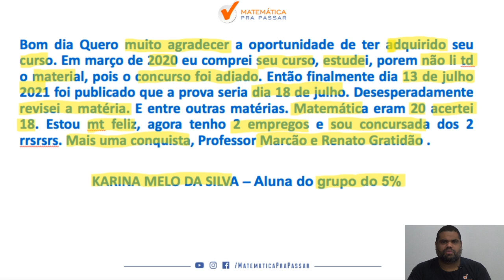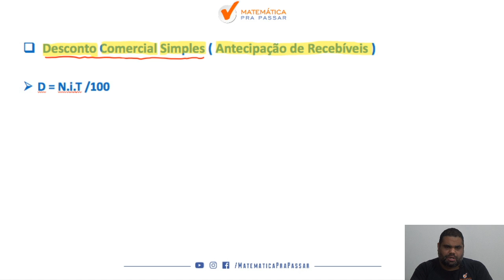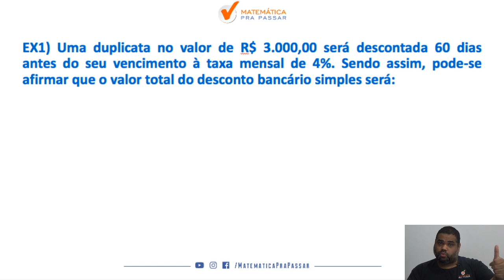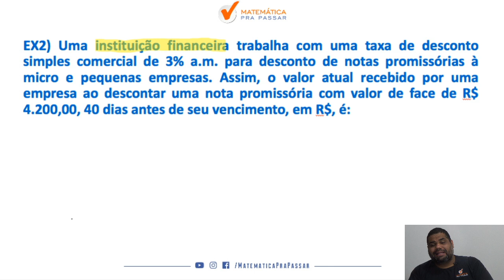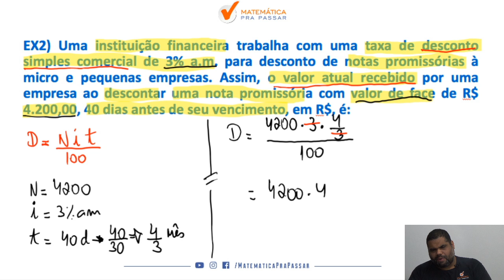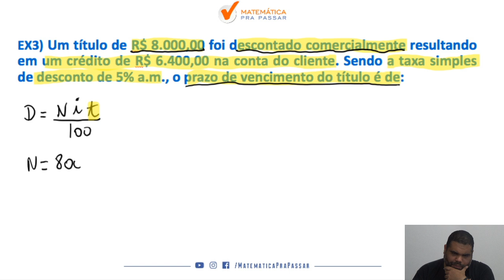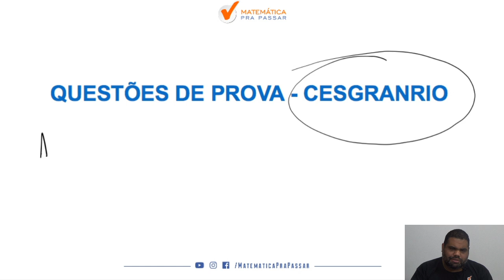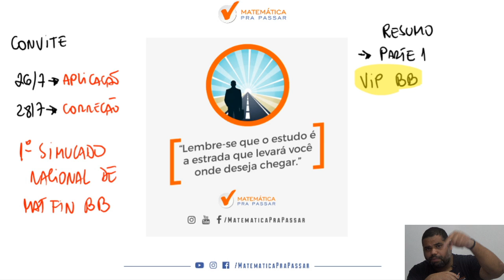Matemática Financeira Banco do Brasil: Desconto Comercial de Forma Rápida e Simples.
Então você precisa aprender com esse vídeo onde nosso professor, Marcão , mostra , através de um método , uma forma de você não errar mais questões de Desconto Comercial  na prova do banco do brasil

Você terá  um passo a passo para aprender a Interpretar  problemas de  Desconto Comercial e nunca mais errar nenhuma questão.

Agora basta dar o play no vídeo e aprender com o Método MPP os segredos para Interpretar Problemas de Desconto comercial e nunca mais errar na hora da prova .